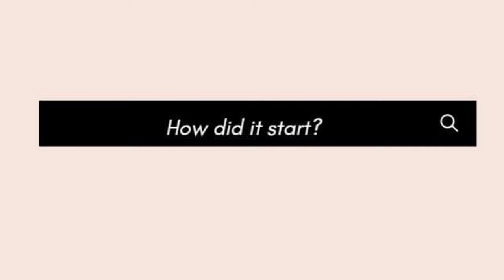WHAT IS MY FAVORITE LOCAL ARTWORK?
This is for school purposes (GE008)